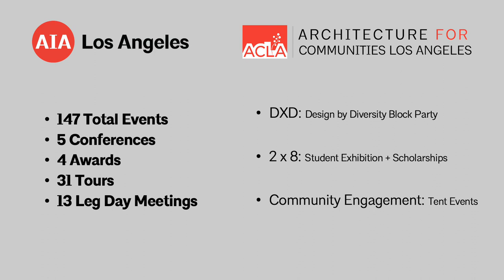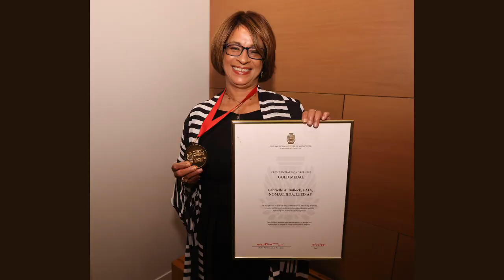2022 Year in Review